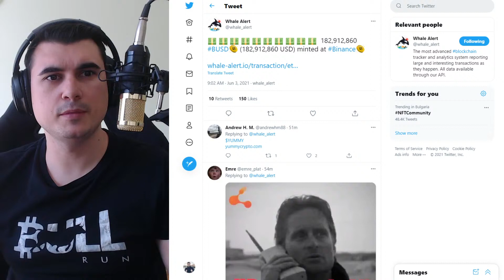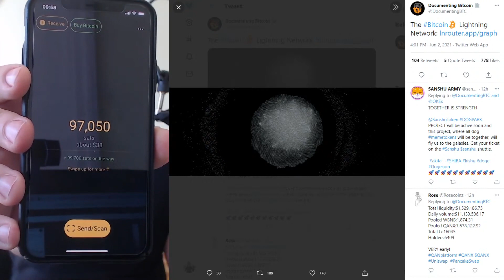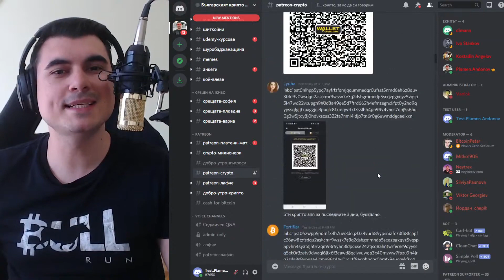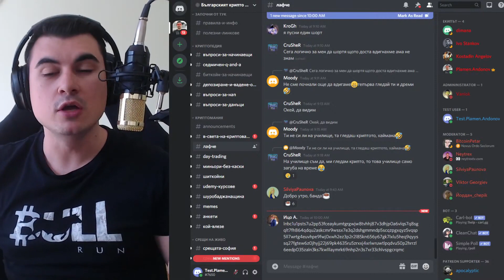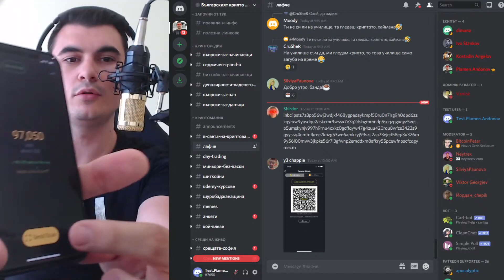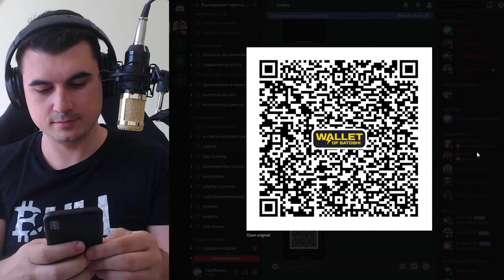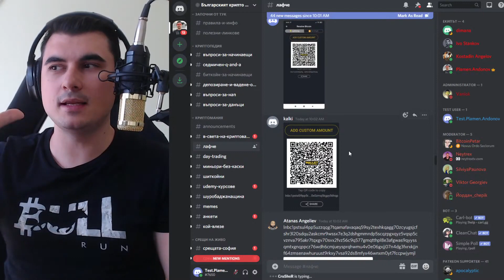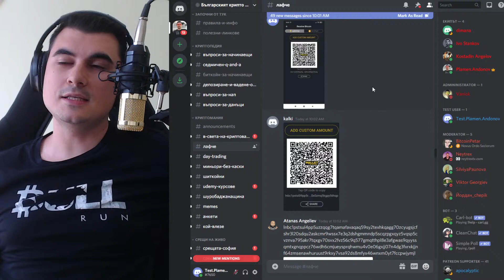Lightning Network - демонстрация - евтини транзакции на Bitcoin Layer 2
Те имат достъп до всичките канали в Discord и достъп за чат / разговор с екипа.

-- BoneX - българската борса ===--
Използвайте рефералния ми линк за да получите малък бонус и да знаят, че ако не ви предложат перфектно обслужване ще трябва после да се разправят с мен ;)))

10% лихва в долари, 10-20% лихва в криптовалути - как да станете "Liquidity Provider" в Децентрализираната борса Uniswap

Който оценява какво правя и иска да ме почерпи за труда:
адрес за Litecoin:
LPfBtpaAbTnotKjwuf2aMQS8qoqhc3UiyQ